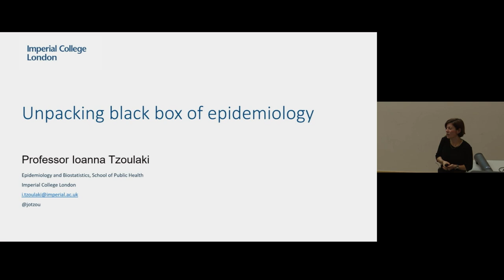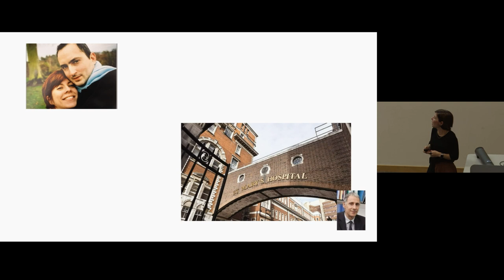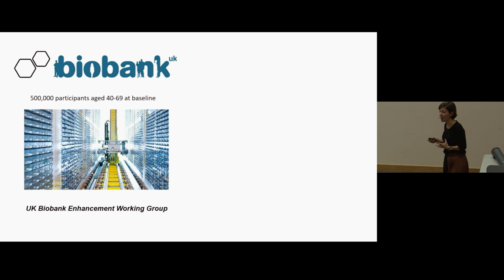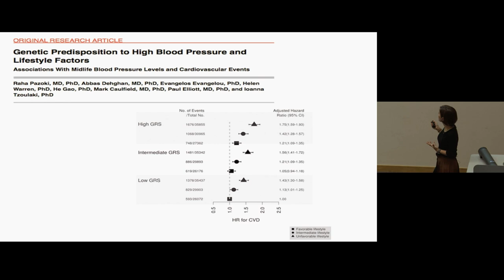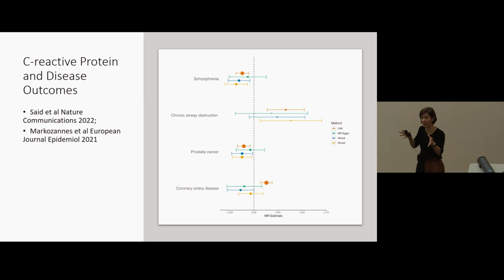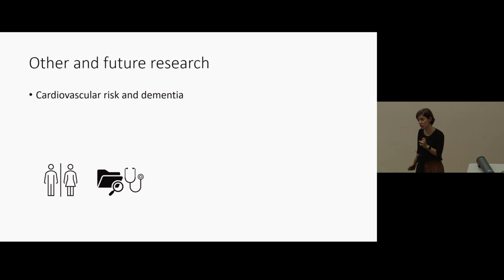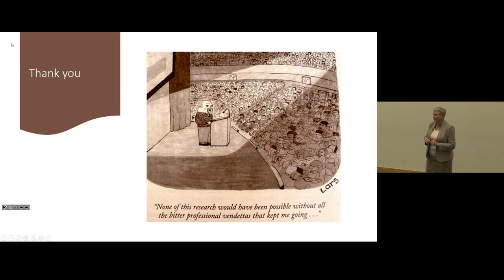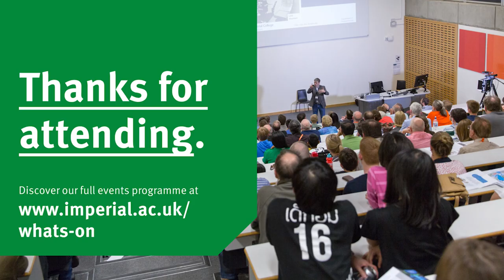Unpacking black box epidemiology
In her inaugural lecture, Ioanna will describe her journey in using epidemiological data to better understand causes of chronic diseases and prevention tools to identify high risk individuals. She will describe her experience in working on setting up large biobank studies, using novel molecular measurements to understand disease mechanisms and leading large scale evidence base investigations.